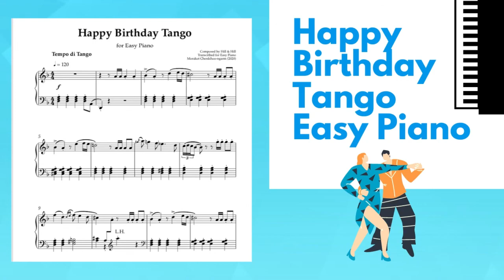Happy Birthday Tango for Piano (Easy Version) Sheet music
🎂💃 HAPPY BIRTHDAY TANGO for PIANO 💃🎂

EASY VERSION
Transcribed by Morakot Cherdchoo-ngarm
Pianist : Morakot Cherdchoo-ngarm

🔵 BUY & PRINT SHEETMUSIC Online:

🪀 EASY Piano Version

🪀 Violin & Piano Version

🤓 ENJOY THIS VERSION?

➡️ I also do the HARDER version 🔥